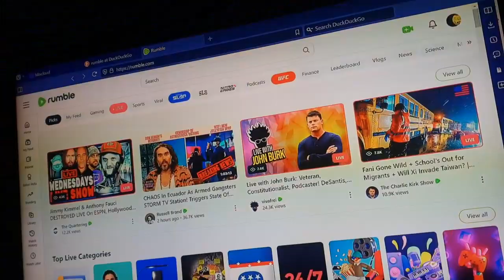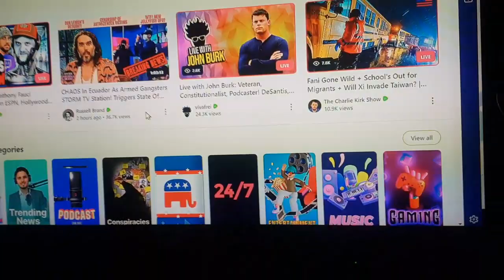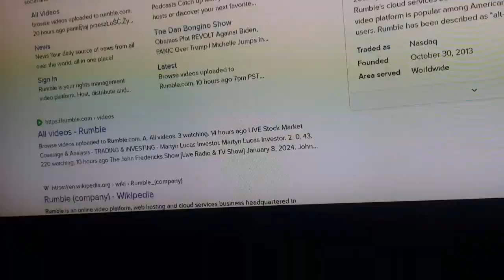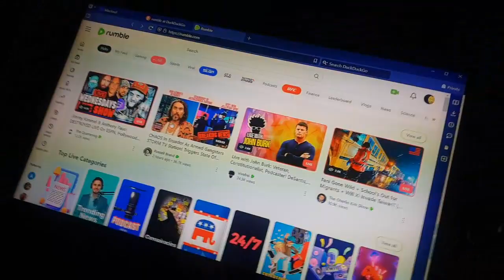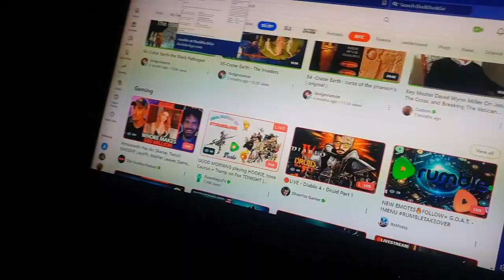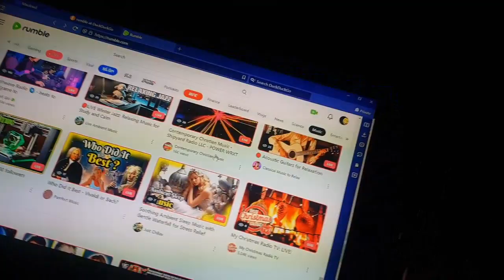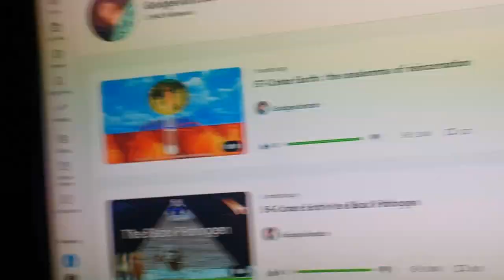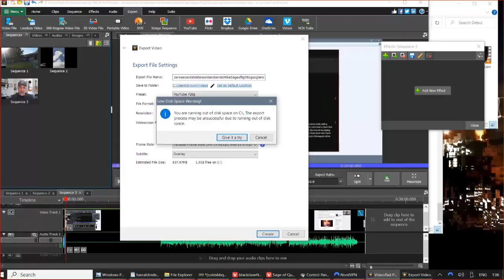FAUX fights N mind PARA sights [light ramblings without incites]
am rant fest rumbled sub stance quest round turns on pants test man child in plants lest rhythms al gore invents cest meant for minds who mend the rest sent.. front focus hocus pokes, holes in contrived soft chant locusts.. fresh phone foliage from Thursday, ‎11 ‎January ‎2024.. shared with much love to all :-)